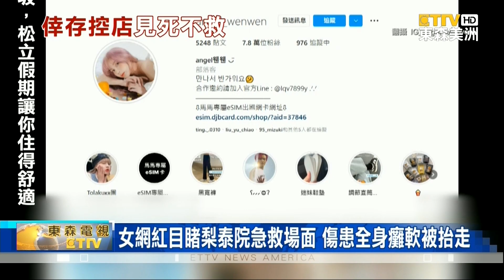被擠到呼吸不到空氣 倖存台人回憶快要室息